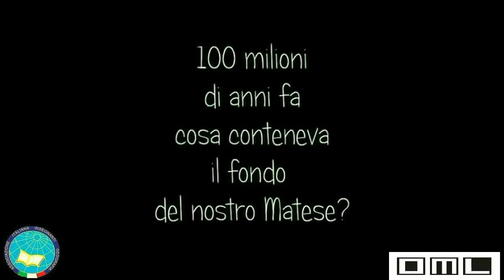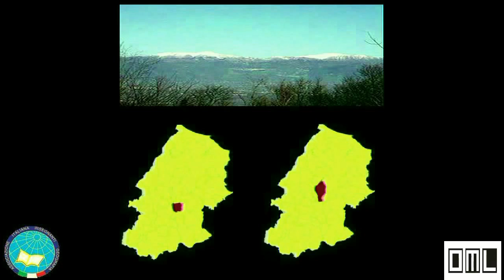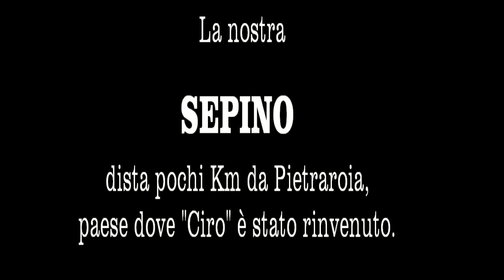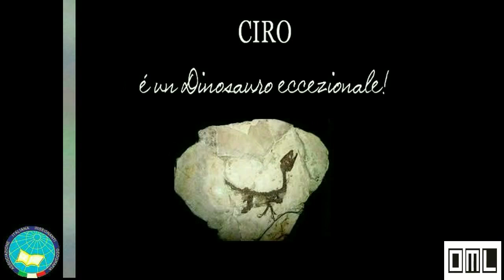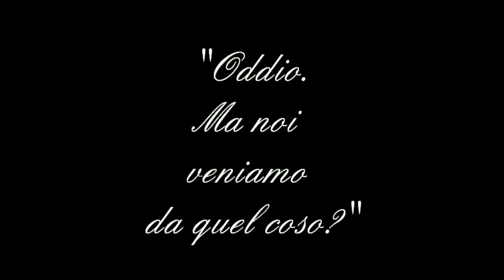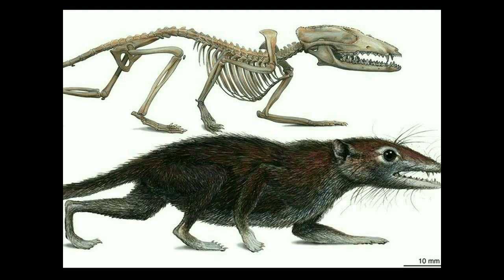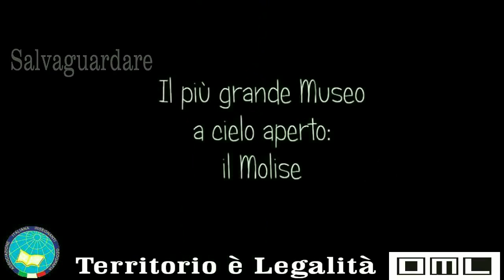"Territorio è Legalità" - Dinoasuri, rudiste, occupazione e occupabilità in Molise - 3/4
Intervento di Nicola Petrella